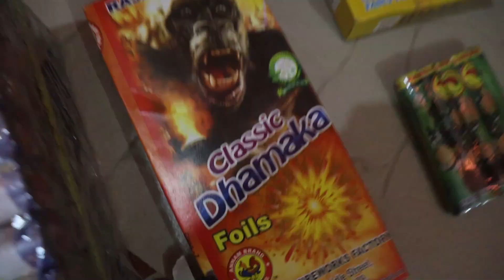Choti Diwali 2023 Celebration Vlog - Biggest Stash Testing • Diwali 2023 Celebration VLOG • Part-5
Amazon Store